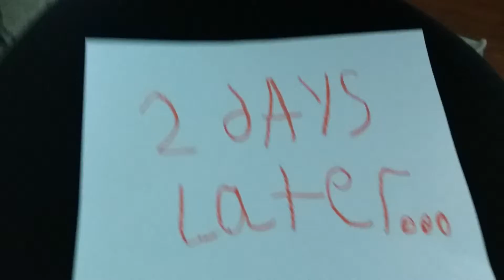STUCK - Cooper's Plush Channel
Donald Jr gets Stuck in the Closet